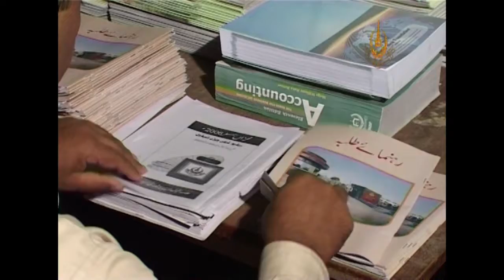AIOU Video Magzine May 2008